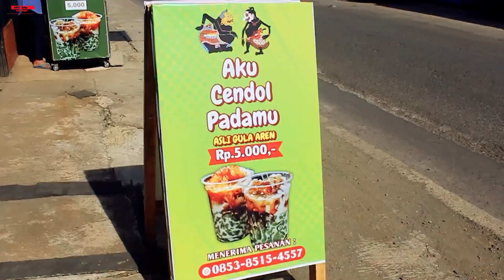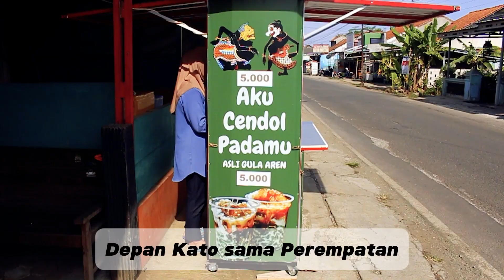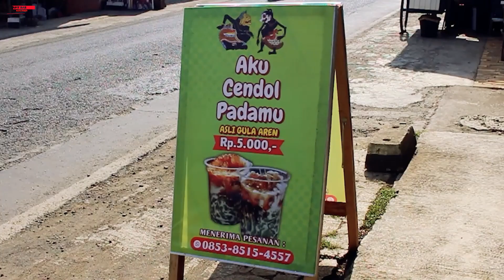AKU CENDOL PADAMU COCOK DENGAN CUACA PANAS SEPERTI SAAT INI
Siang ini panas banget ya Ges... Bikin berkeringat..
Akhirnya cari yang seger-seger dah, gak usah jauh-jauh.. di Wilayah Kroya, Cilacap ternyata ada minuman yang sedang hits nih.
" Aku Cendol Padamu " merupakan dawet khas Banjarnegara yang menyegarkan. Dawetnya yang kenyal dan lembut serta perpaduan gula aren yang manis, santan semua ngebled dengan sempurna. Seger banget dengan Es Batu yang dingin.

Lokasinya ada di Jalan Serayu, Karangmangu. Depan Mie Ayam Arjuna persis. Kalo lewat sini jangan lupa mampir. harganya juga murah meriah.

Selalu ikuti info tempat makan yang enak, unik serta secara tidak langsung kalian membantu mengembangkan usaha UMKM yang telah kita datangi. Support kita terus dan sehat selalu.